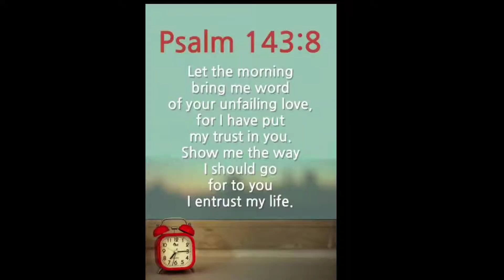PBBM Permahan ng Kontrata of the Metro Manila Subway Project Wow nice